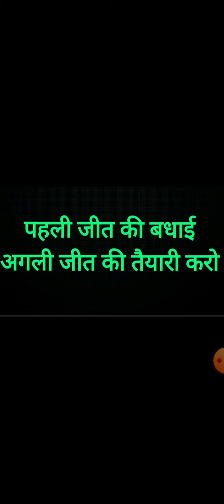upp jailwarder final result declared (घोषित)